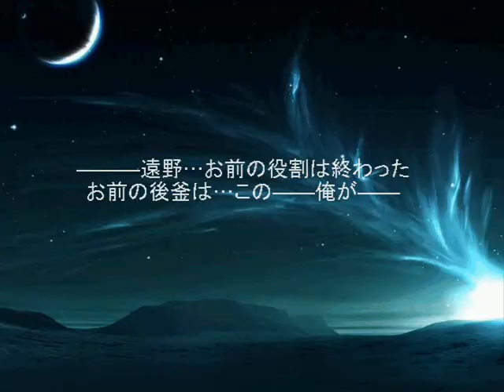Kanzuki Storm // Zaiky's Mugen [300th Video Upload Special]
Kanzuki Storm By MasterZaikoMatsuri